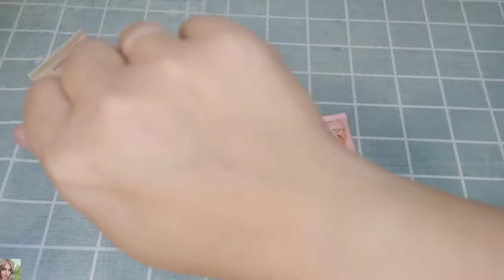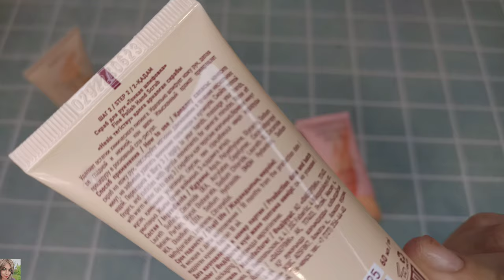РУКИ ТОЖЕ СТАРЕЮТ! ❤️ FABERLIC - ТРЕХСТУПЕНЧАТАЯ СИСТЕМА ПО УХОДУ ЗА РУКАМИ / подробный обзор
ВСЕМ ПРИВЕТ!!!
В этом видео вместе с вами протестируем обновленную систему по уходу за руками фаберлик. Химический и механический пилинг, 2 крема. Как проводить процедуру и а чем её преимущества. Как сохранить кожу рук молодой 👍🏼